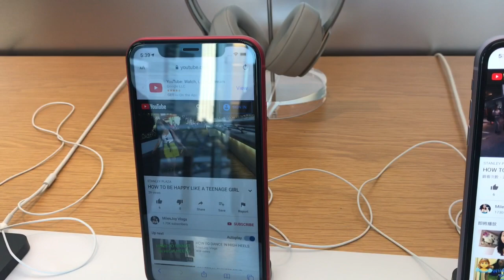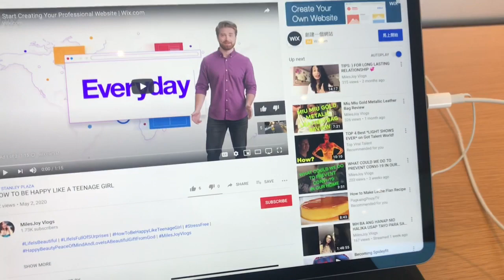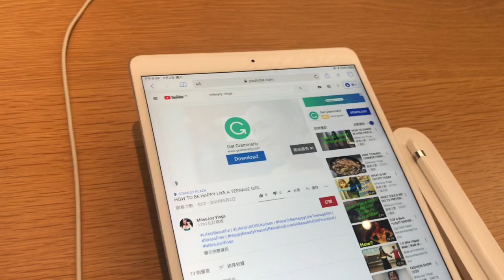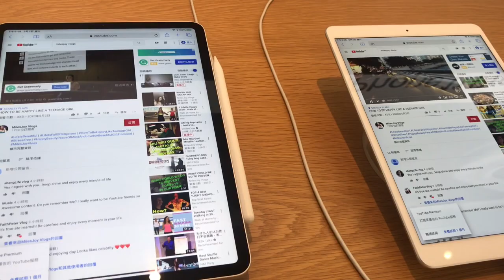HOW TO GET MORE VIEWS & WATCH HOURS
Shout out to all my Subscribers, Facebook friends, my family back home, and all my YT friends all over the world, hello! I hope and pray that all of you are in good condition. God bless you all and God heal the world, amen!